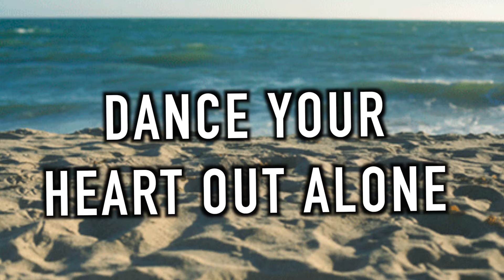13 Things We All Have Done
Snapchat➞ @karishwartz

Hey! I am a typical person who likes to sit in front of a camera and make a fool out of myself!

If you see this comment something CRAZY that you want to say!